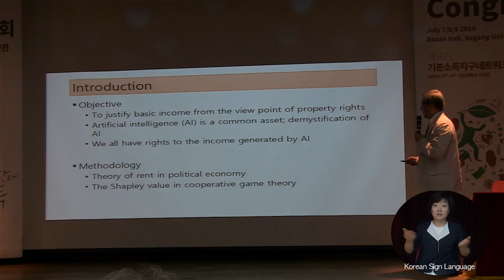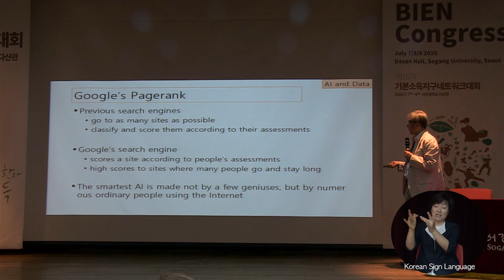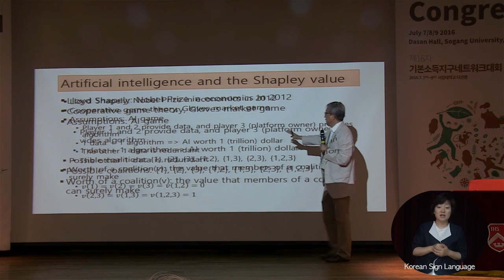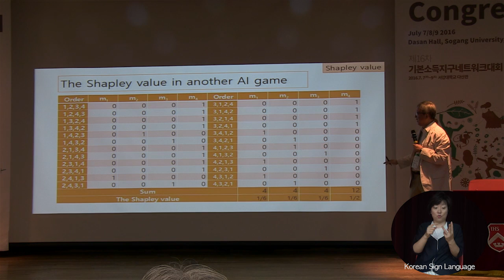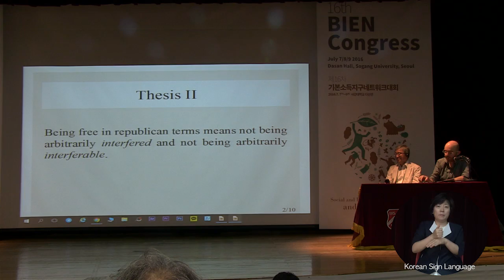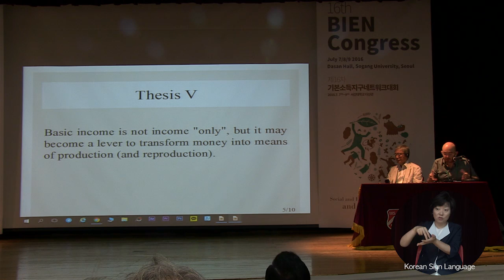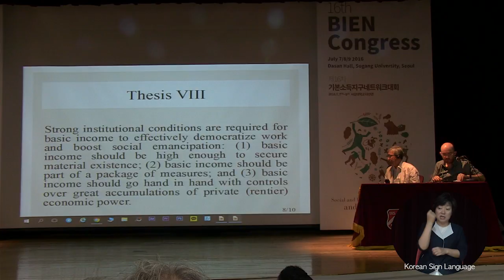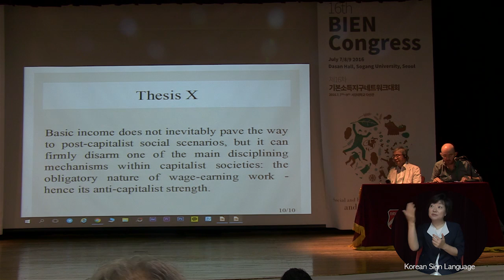Plenary Session III: Basic Income and Human Emancipation (Kang & Casassas, BIEN2016)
The 16th BIEN Congress was held in Seoul, South Korea on 7-9 July, 2016.
This is the video of the Plenary Session III: Basic Income and Human Emancipation on 8 July 2016, at RM101 Dasan Hall, Sogang University.

Plenary Session III. Basic Income and Human Emancipation
“Artificial Intelligence and the Right to Universal Basic Income”
Prof. Nam Hoon Kang, Hanshin University
“Basic Income and Social Emancipation: A New Road to Socialism”
Dr. David Casassas, Universitat de Barcelona
Chair: Dongtaek Kim, Sogang University